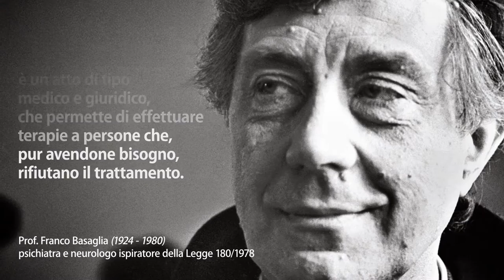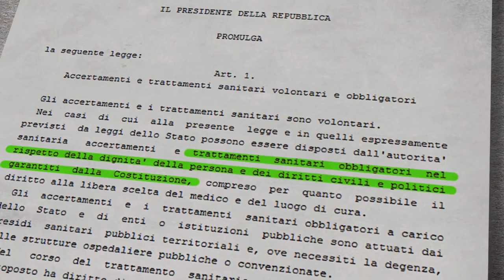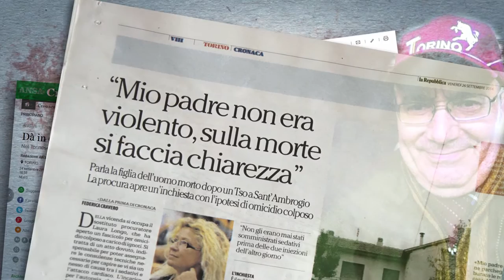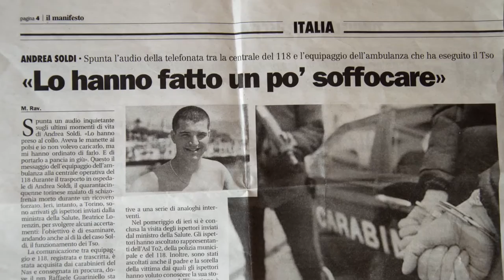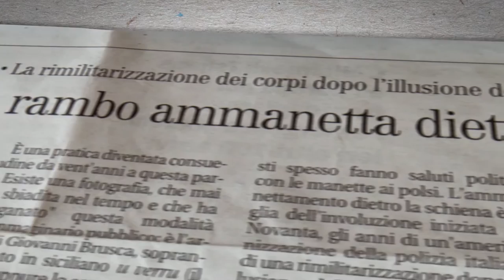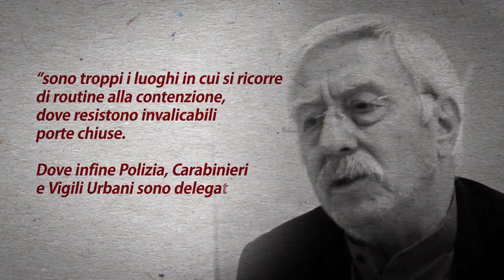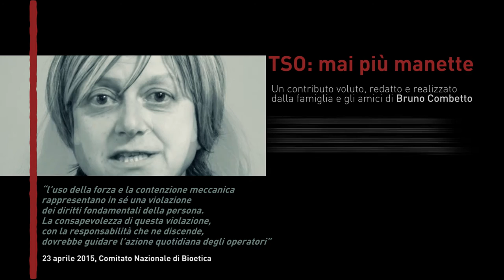TSO La salute mentale in manette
RACCOLTA DATI E INFORMAZIONI SU ALCUNI CASI DI TSO (TRATTAMENTO SANITARIO OBBLIGATORIO) ACCADUTI IN ITALIA TRA 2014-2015, CON ESITI SPESSO TRAGICI PER LE PERSONE COINVOLTE, PER LE FAMIGLIE E PER GLI AMICI.

Involuntary Mental Health Treatment: the mental health in handcuffs. Collected facts and information on some cases of TSO (Involuntary Mental Health Treatment) occured in Italy between 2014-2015, which has often presented tragic outcomes for the involved persons, families and friends.

TSO: la salud mental con las manos esposadas.
Recogida de datos e información sobre determinados casos de TSO (Tratamiento Sanitario Obligatorio) que se produjeron en Italia entre 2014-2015, con resultados a menudo trágicos  para las personas involucradas, para las familias y para los amigos.

TSO: La santé mentale menottée.
Collecte des données et des informations sur certains cas de TSO ( traitement sanitaire obligatoire.) qui ont eu lieu en Italie entre 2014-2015 , avec des résultats souvent tragiques pour les personnes concernées , pour les familles e les amis.

TSO, sănătatea minții în cătușe.
Potrivit datelor și informațiilor furnizate în perioada 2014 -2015 , majoritatea cazurilor de Tratament  Sanitar Obligatoriu , au avut un sfârșit tragic pentru persoanele în cauză, pentru familiile lor și prietenii apropiați.

Per approfondire queste vicende accadute e descritte nel video.
Può interessare anche il video sull'uso della forza pubblica in contesti di conflitto sociale, Archiviato Valsusa, blog B